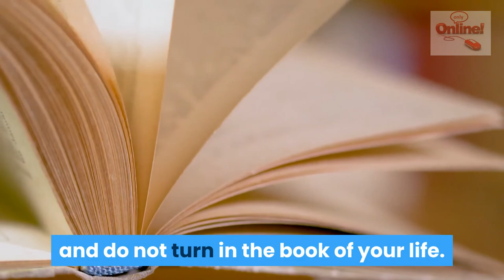stop searching for happiness in the same place you lost it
Life Tips

When they said that love is blind, they did not mean love, but rather lovers whose emotions are blinded by clarity of the image.
Some people used to return to old notebooks, although we left us with the mind. We should not return to it with emotion.
It is advice to stop searching for happiness in the same place you lost it
Whoever hurts you, cuts your hearts, forsakes you, or gives you up in times of distress, he will not be the same person who will please you no matter what you are attached to. These people are a page that you take away and do not turn in the book of your life.